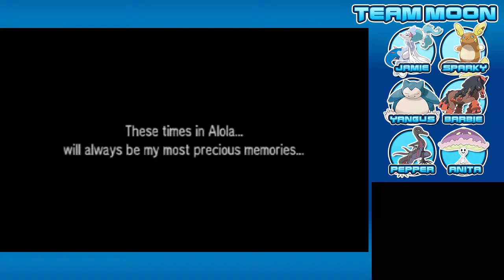Pokémon Moon: Part 40 - The Champion of Alola [Finale]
In this episode, we proceed to sit on our throne of the Alolan League... But then the ACTUAL Champion shows up for a battle! Will be successful in beating the Champion? Or will we black out...?